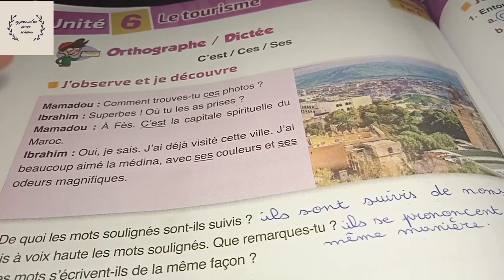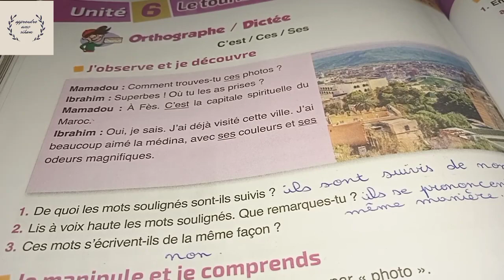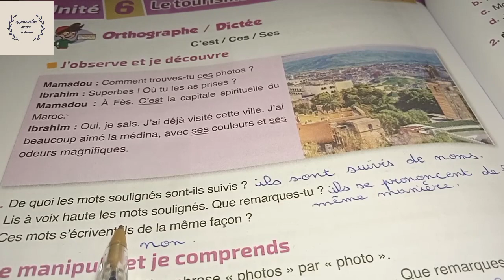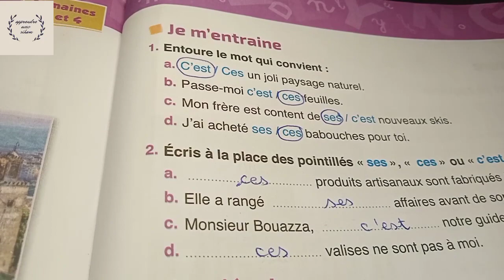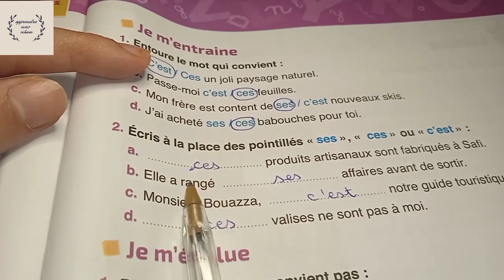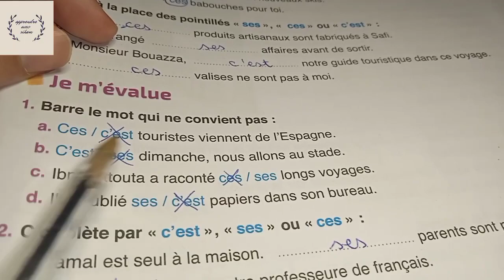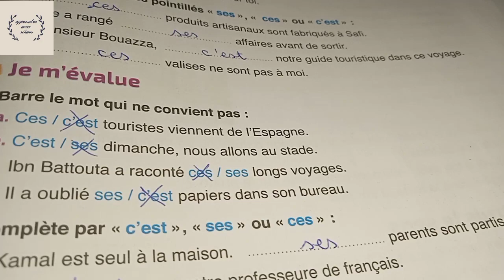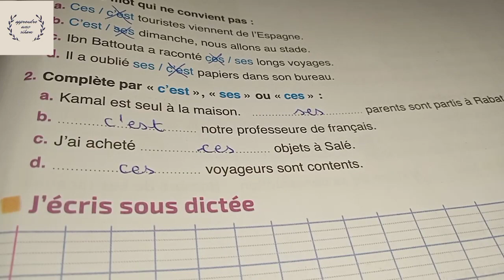l'école des mots 4 ème année primaire orthographe dictée c'est ces ses pages 192/193